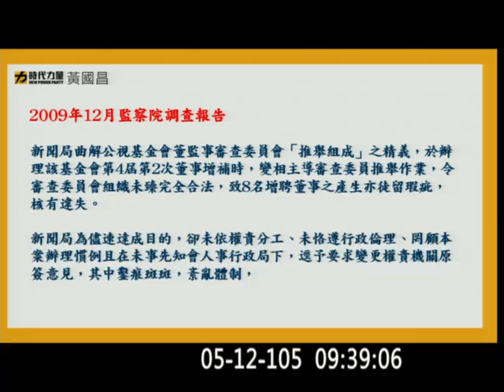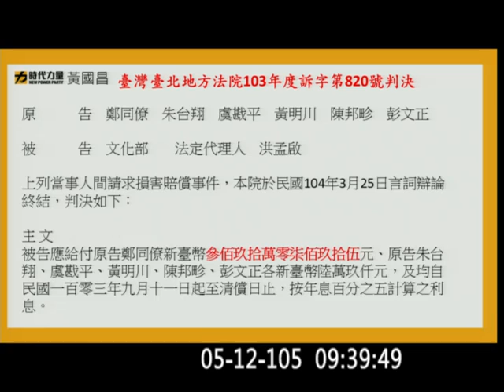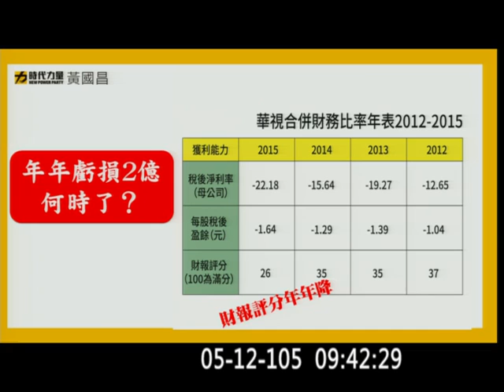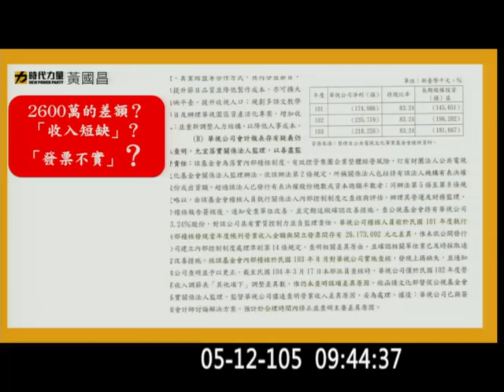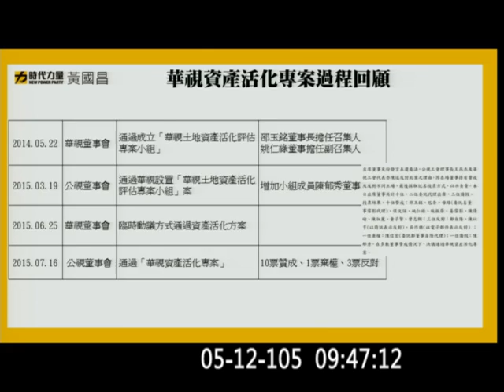20160512 黃國昌 公視 華視 公廣集團 決算 審計 財政 【立法院演哪齣？】